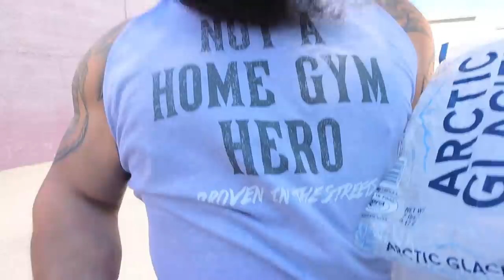STRONGMAN ICE BATH RECOVERY with TRAVIS ORTMAYER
In Reno, NV doing some ice bath recovery! Travis Ortmayer invited me to train with him and have putting in some work! So we decided to get some cold recovery.